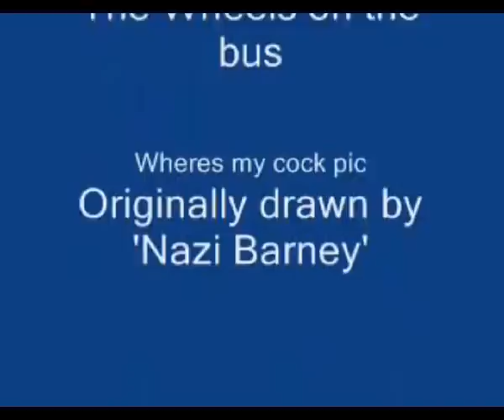Barney's Lost His Cock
Can you help him find it?
Made by LSaysH/TheSecondL/LTheOriginal